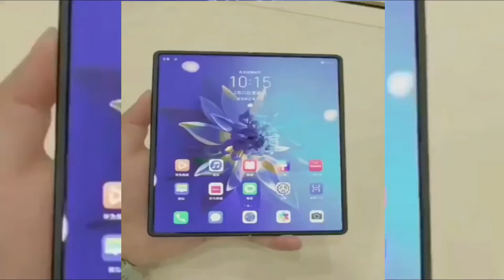HUAWEI MATE X2 FOLDABLE PHONE | SAMSUNG FOLD2